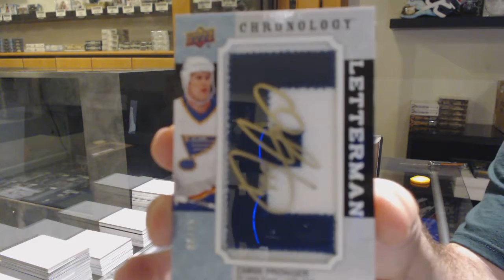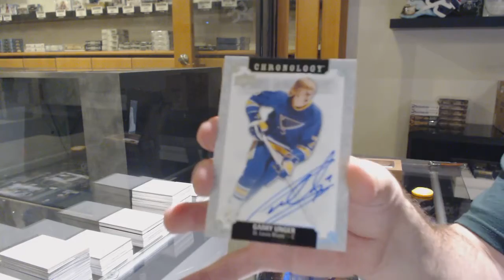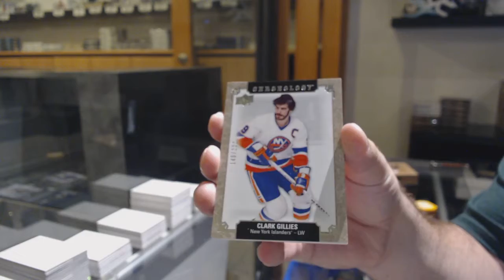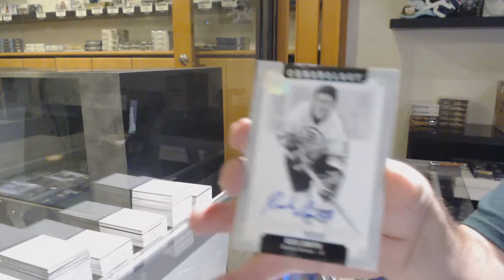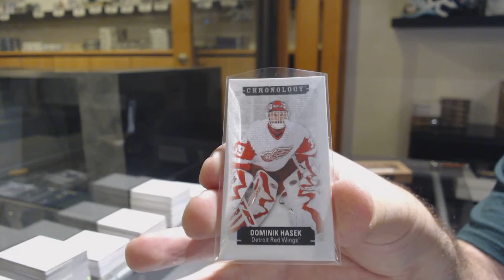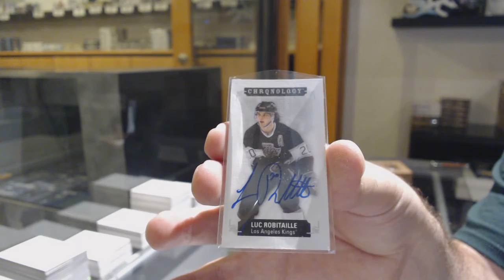18-19 Upper Deck Chronology Hockey 4 Box Break - C&C GB #11,838